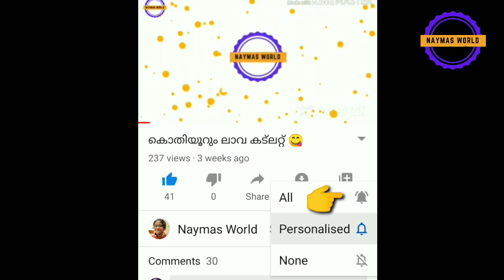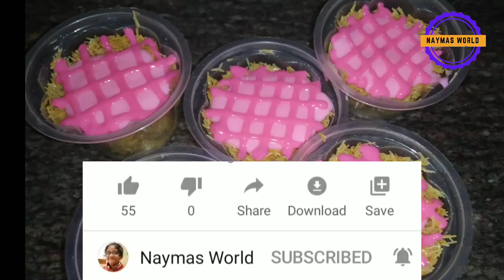സേമിയ മിൽക്ക് പുഡ്ഡിംഗ് //Vermicelli Milk Pudding //Naymas World